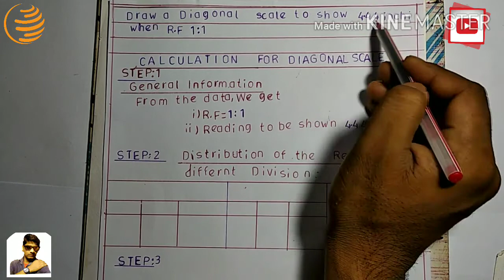🔥How To Calculation or Math for Diagonal scale//কর্নিক্ স্কেলের গনিত ও ছবি কেমন করে অঙ্কে?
🔥 Diagonal Scale// Reading Distribution, Introduction, Calculation//কর্ণিক স্কেলের ভাগ কেমণ করে?
how to draw diagonal scale
🔥calculation for diagonal scale and pictures drawing??

কর্ণিক স্কেলের ভাগ কেমণ করে?
তির্যক স্কেলের ছবি কেমন করে অঙ্কে?
class: College students
by:ashim kumar bhunia